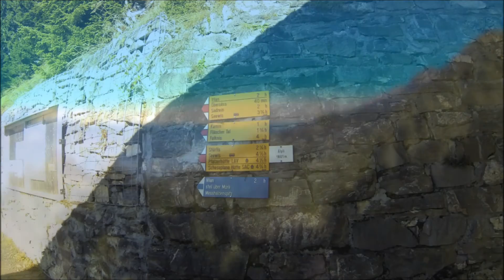Gleitschirm Hike & Fly Vilan GR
Unten grau - oben megagenial blau. Postkartenwetter.
Aufstieg vom Älpli auf den Vilan ca. 1.5 Stunden. Herrlicher Flug zurück nach Malans.